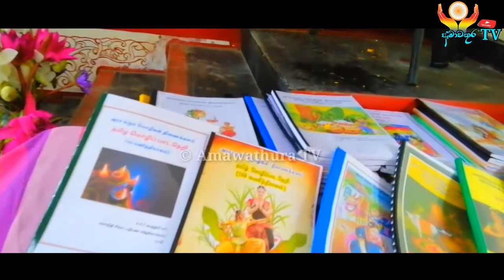අපඩී පෝඩ පෝඩ|Apadee poda poda dance boys தமிழ் පැය150 Tamil රාජ්‍ය භාෂා දෙමළ පාඨමාලාව#